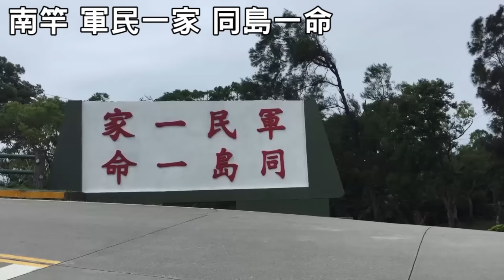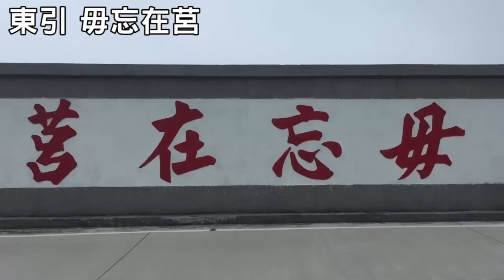馬祖行 南竿東引走透透 | 秋風真人實況秀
南竿 福澳港前
南竿 福澳港邊
南竿 北港坑道雕像
南竿 北港坑道內像
南竿 北港坑道碼頭
南竿 印地安人頭岩
南竿 鐵堡
南竿 鐵堡上
南竿 馬祖箭牌
南竿 馬祖巨神像前
南竿 軍民一家 同島一命
南竿 八八坑道前
南竿 八八坑道內
南竿 津沙聚落
南竿 雲台山
南竿 清水村
南竿 五靈公廟旁
南竿 五靈公廟前
南竿 牛峰境
 南竿 ↝ 東引
東引 燈塔路
東引 擂鼓石
東引太白天聲
東引 東湧燈塔
東引 烈女義坑
東引 天王澳
東引 一線天
東引 毋忘在莒
東引 安東坑道前
東引 安東坑道內
東引 國之北疆
東引 三山據點
東引 垃圾筒
東引 人定勝天
東引 中流砥柱
東引 中柱島
東引 忠誠門
東引 中柱港
更多影片